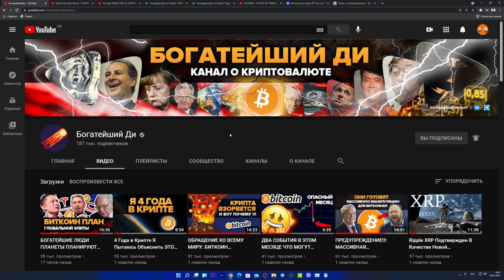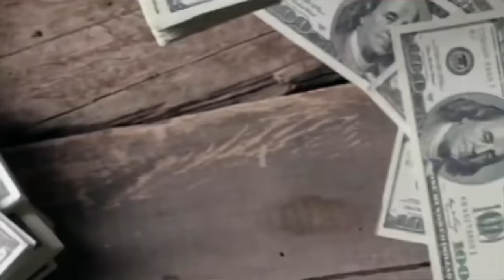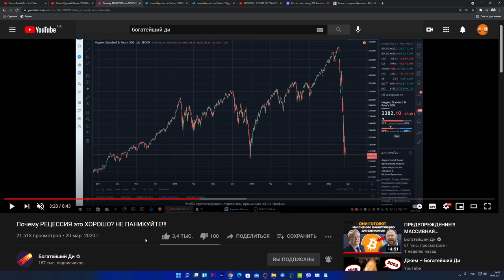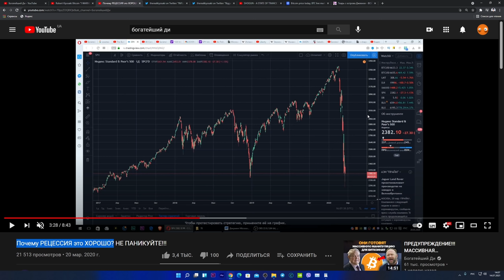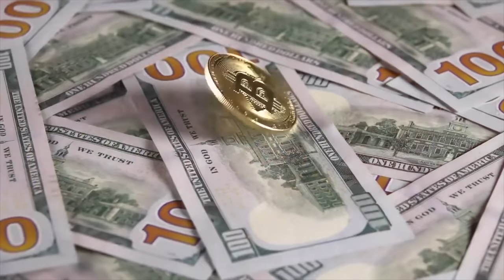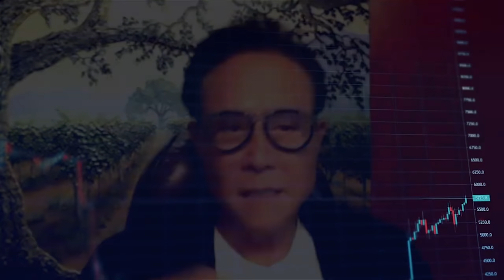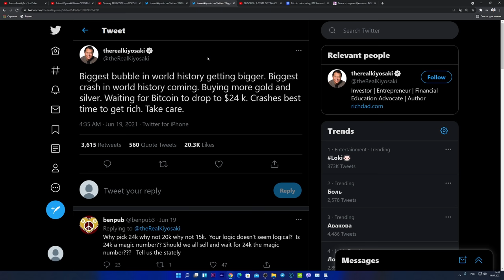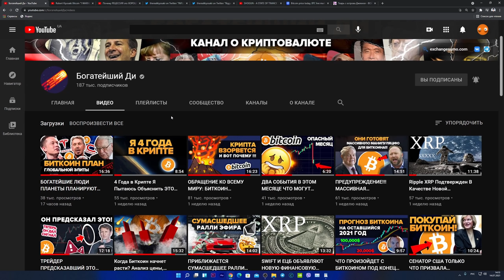РОБЕРТ КИЙОСАКИ БИТКОИН Я ПРЕДУПРЕЖДАЛ ВАС ОБ ЭТОМ (Величайший КРАХ В Истории)